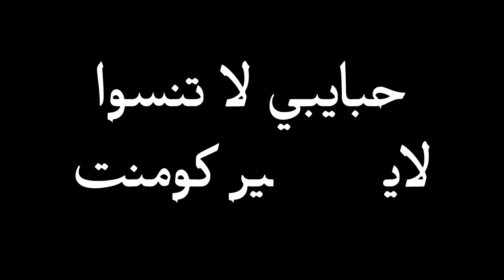كرتون سماسم الحلقة التاسعة(السفر مع اخوي )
كرتون سماسم الحلقة التاسعه سافرت مع اخوي لحالنا
اول مره نسافر لحالنا
كرتون سماسم الرمضاني
حلقات كرتون سماسم الرمضانيه
فلم كرتون
كرتون سماسم
رمضان كريم
سماسم تي في
Smasm
Smasmtv
سبحان الله بحمده سبحان الله العظيم